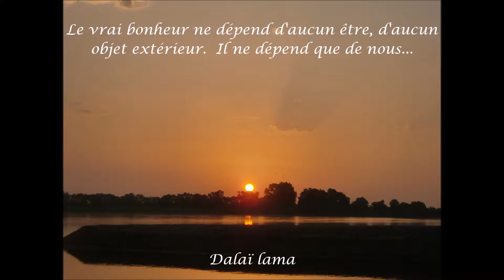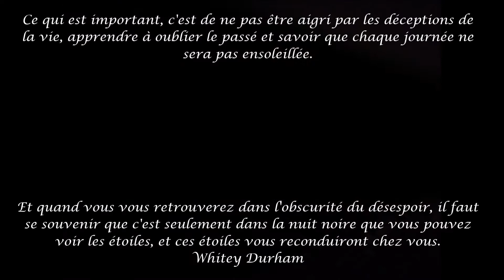CITATIONS ET PROVERBES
Une vidéo qui reprends des citations d'Hommes célèbres. Des citations que j'aime et qui me parle. Tant de paroles à méditer